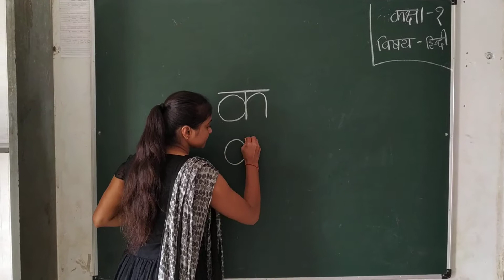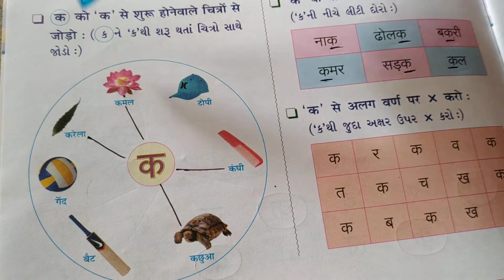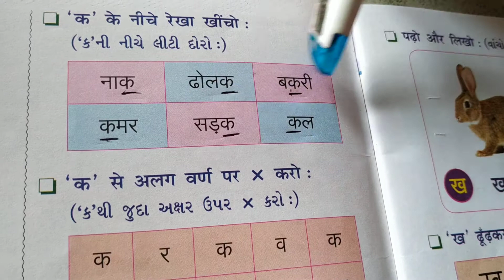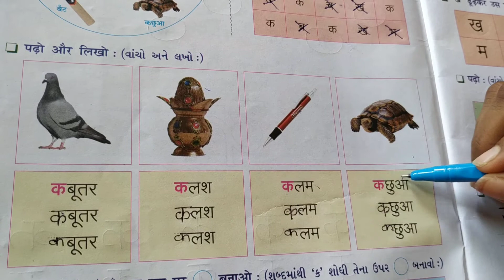Std 1E Hindi Part 1